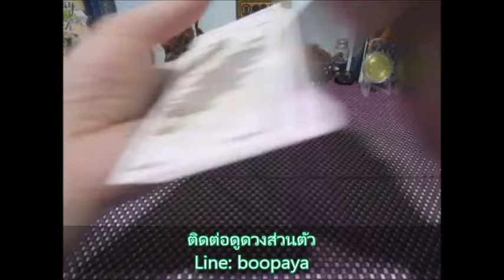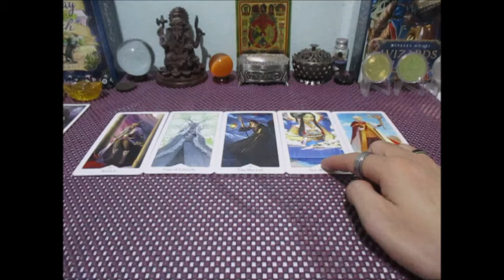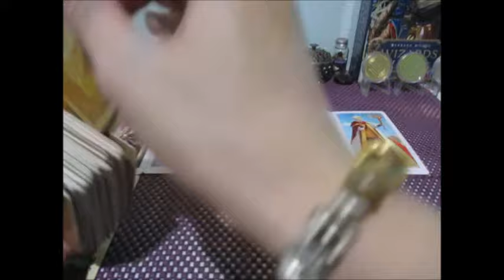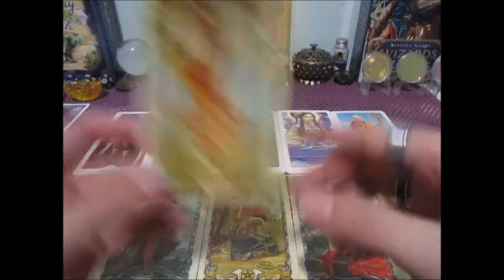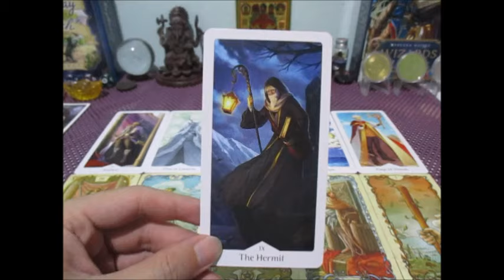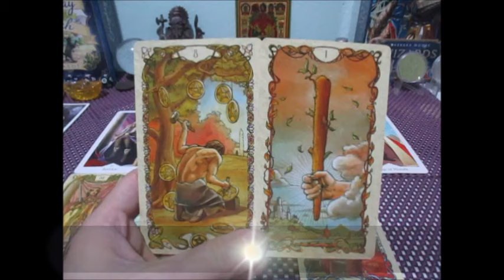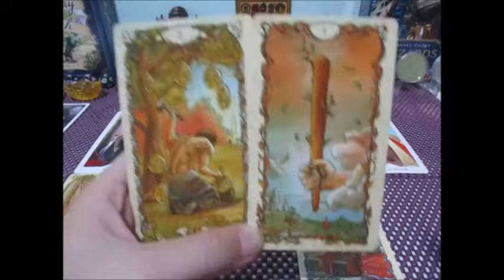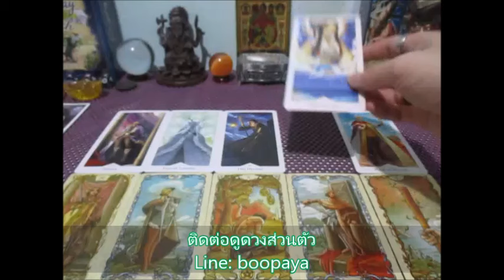ดวงความรัก❤️🔮ราศีพิจิก 15-30 กันยายน 2567 Line:boopaya59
ดวงความรัก❤️🔮15-30 กันยายน 2567
ติดต่อดูดวงส่วนตัวได้ที่ Line: boopaya59